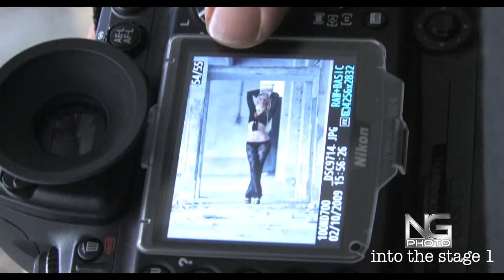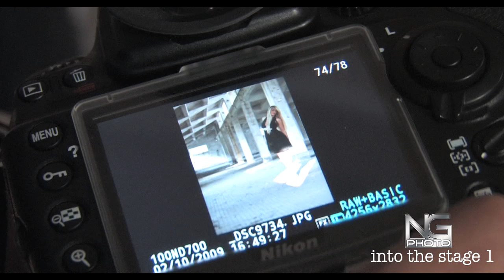NG Photo - Into the stage 1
Backstage fotografico con Francesca Brambilla e Athena, a cura di NG Photo. creazione video a cura di